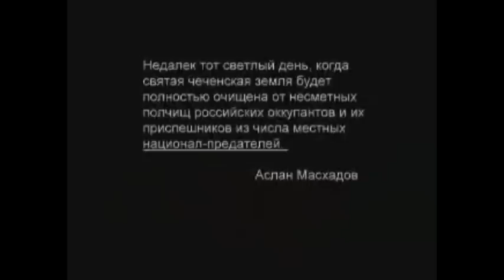Предатели Чеченского народа